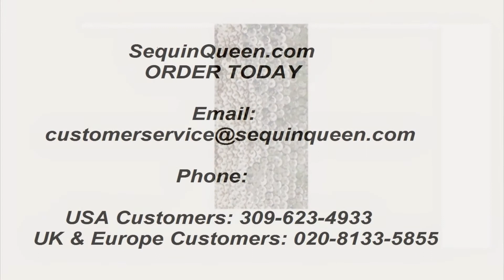SequinQueen Short Handmade 8mm Cupped Gold Sequin Dress with Organza Ruffled Hemline. Item #1001-037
You may order this dress on our

Short Handmade 8mm Cupped Sequin Dress in Metallic Light Gold with Organza Ruffled Hemline.

Perfect for birthday dresses, special occasion dresses, prom dresses, evening gowns, party dresses, plays, theater gowns, for stage performers, and for all types of pageants.

You may choose a standard size for this item, or send us your basic custom measurements (which means you can give us your preferred neckline plunge and overall length, for example).

Order slightly larger if unsure as you can adjust down in sizing with a seamstress local to you once your item arrives. (Normally we leave about 1 inch of fabric on inside seams to allow you to let an item out slightly.)

Lining: yes

Stretch: yes (1 to 2 inches across body)

Composition: P.E.T. sequins on 95% polyester 5% spandex base

Care: Cold water delicates or hand wash: test first. Dry flat. Do not iron.